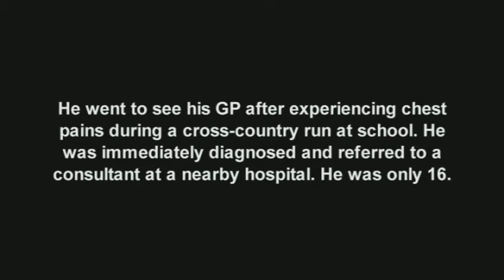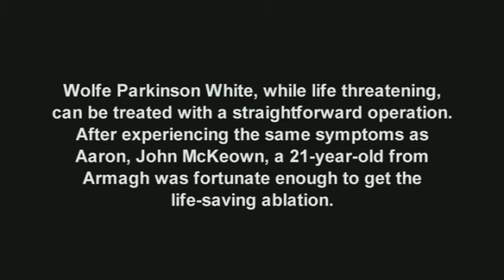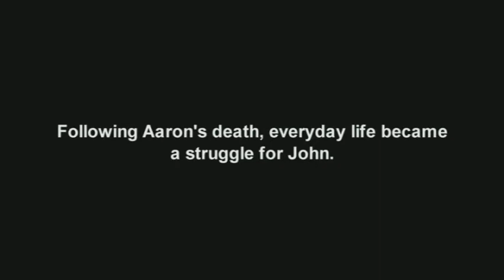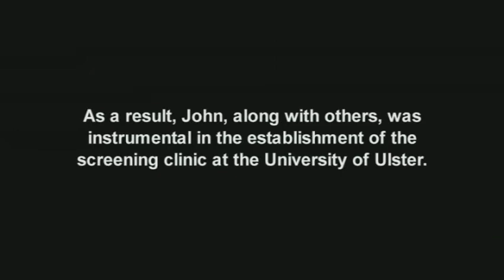After Aaron - Part 2 of 3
After Aaron is a touching human interest story about the brilliant life and tragic death of young up and coming golfer Aaron Lundy and how his devastated father, John Lundy, has used his sorrow to raise awareness about cardiac risk in the young through the CRY charity organisation. Johns crusade acts as a vehicle to open this documentary out to the suffering of other families who have been robbed of young sons or daughters due to rare heart conditions that in most cases were very preventable.